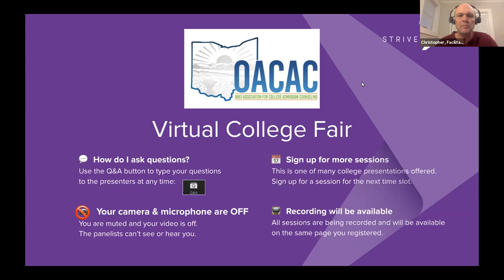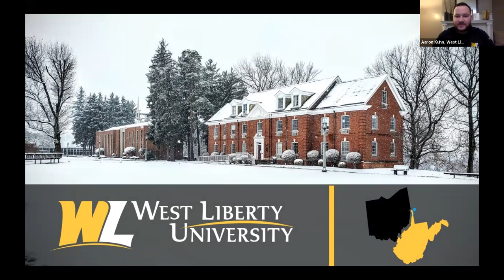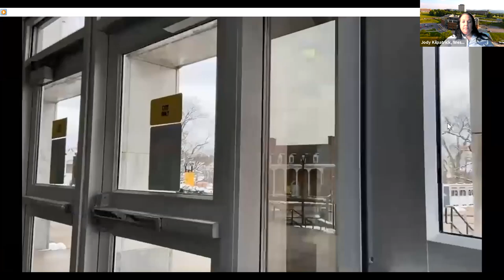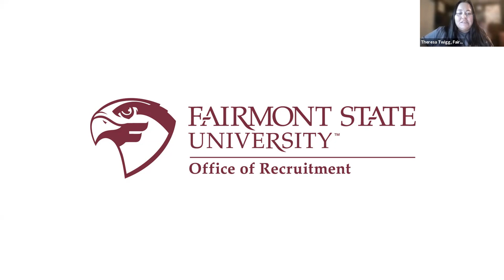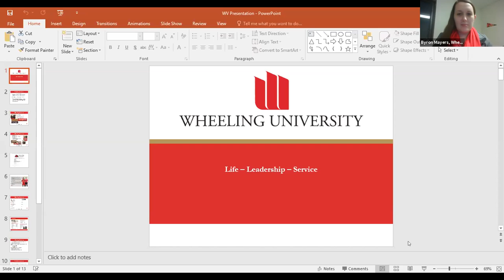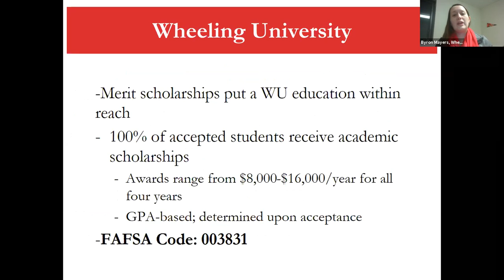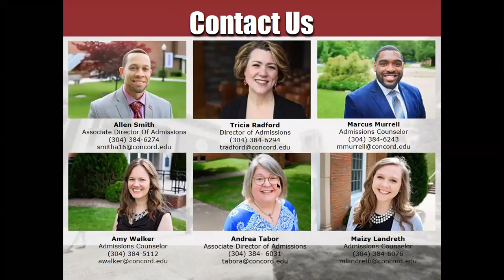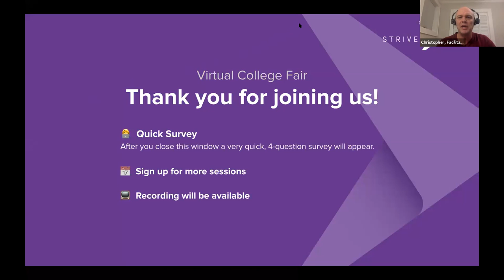Session E2 - OACAC February Virtual College Fair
The following institutions will be presenting during this session:
Marshall University
West Liberty University
West Virginia University
Fairmont State University
Wheeling University
Concord University